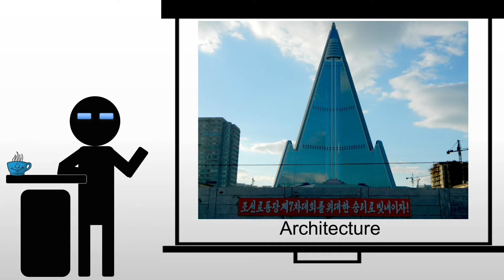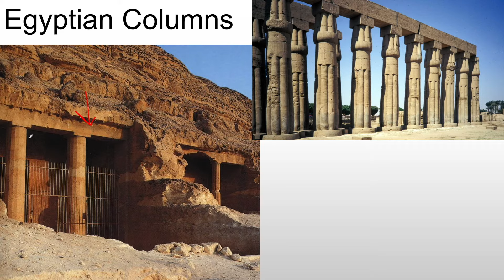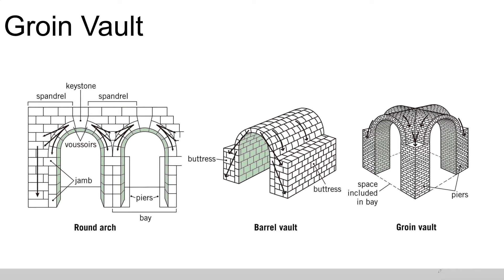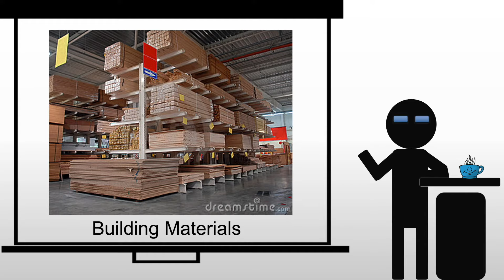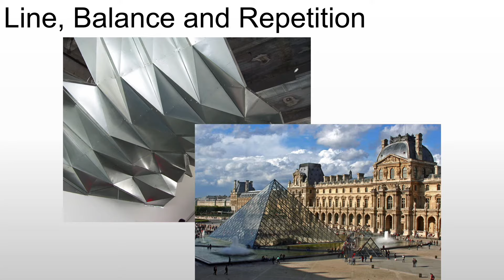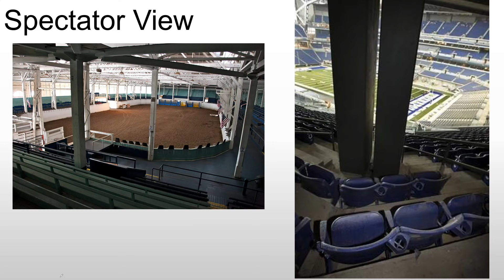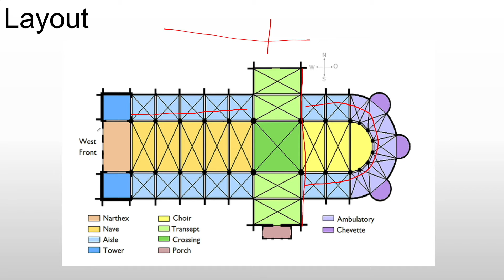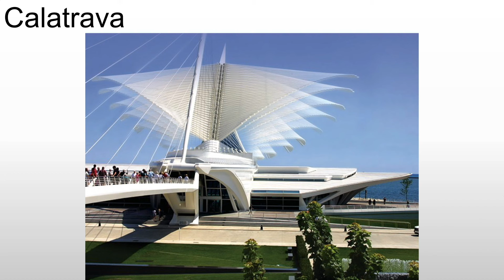Understanding Architecture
A brief introduction to the ideas, definitions and terminology used when discussing architecture.